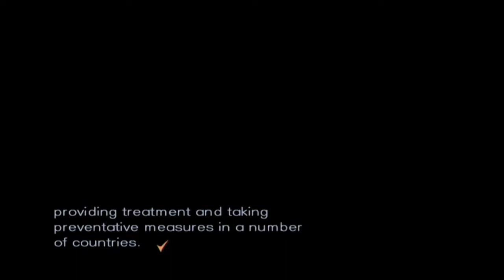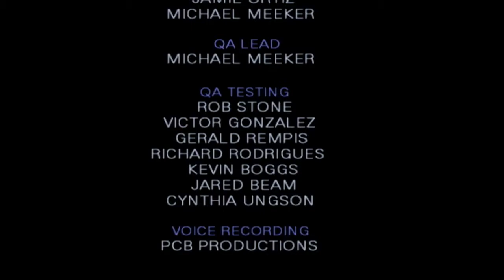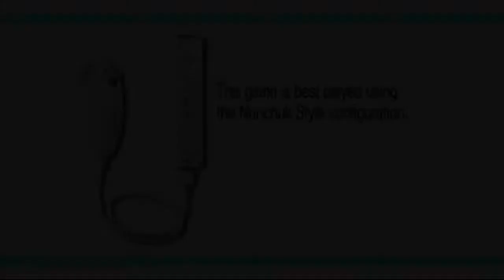Trauma Center New Blood | Part 22 - "From the Heart"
The main story comes to a close as the doctors confront Cynthia and Ray. Naturally, it wouldn't be the end of a Trauma Center game without a completely new strain of Stigma.